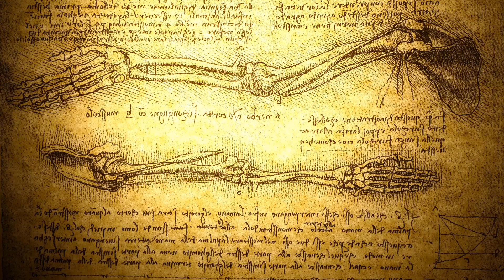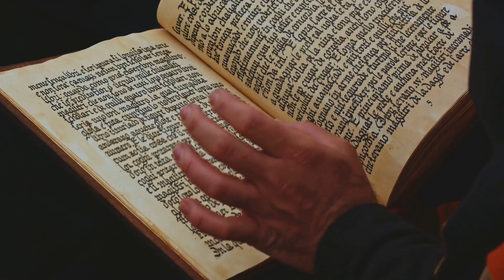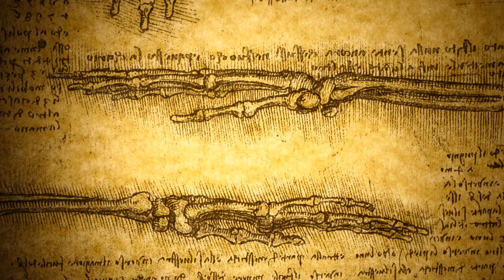The Evolution of Medicine: A Timeline of Healing History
From prehistoric herbal remedies to modern medical technology, the history of medicine reflects humanity's enduring quest to understand and combat disease. This presentation traces the evolution of medical practices and knowledge, highlighting key milestones and the gradual shift from supernatural beliefs to evidence-based medicine.